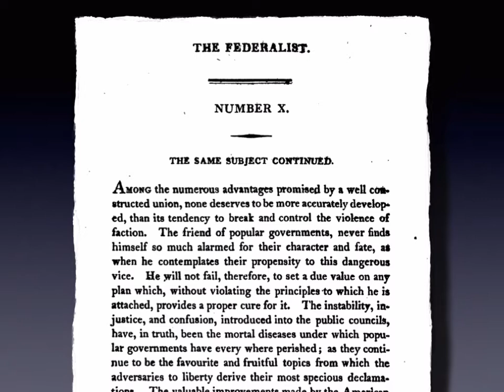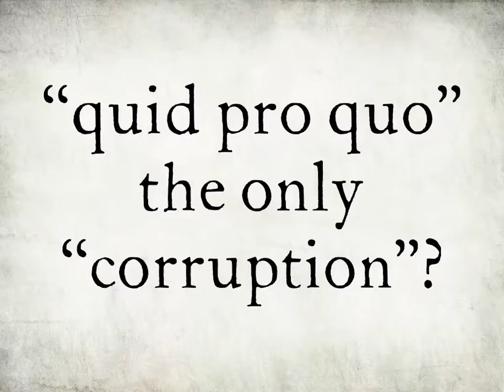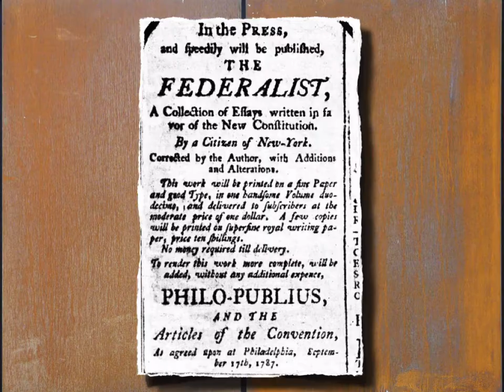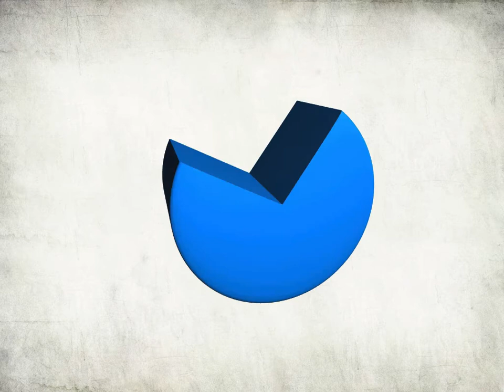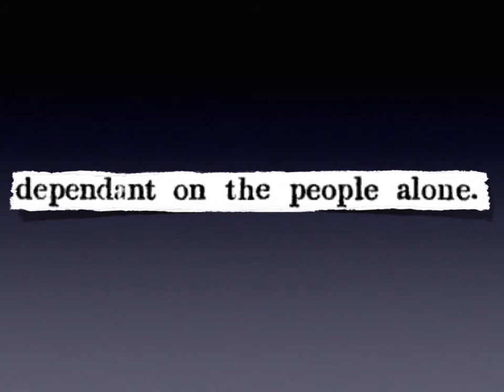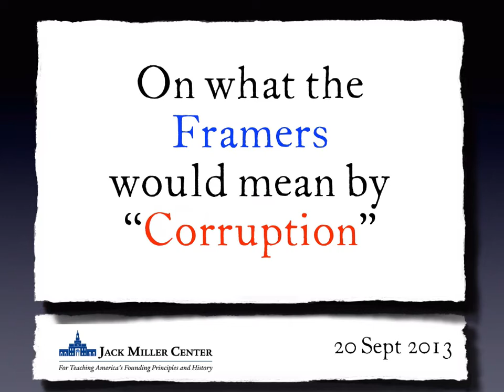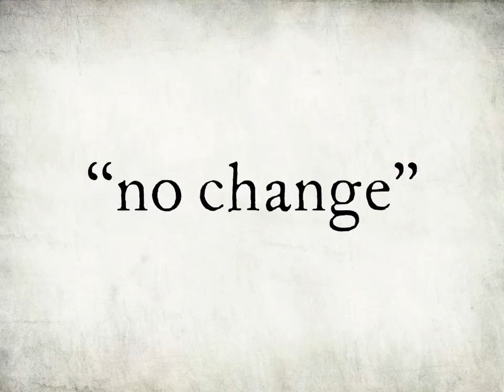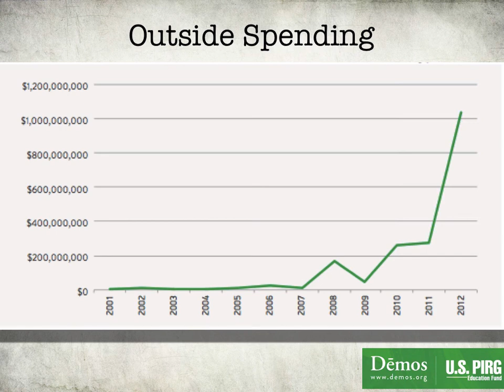Lawrence Lessig at Northwestern University: On What the Framers Would Mean by "Corruption"